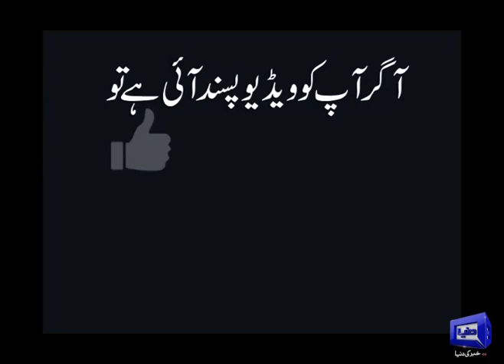Youm-e-Takbir (Pakistan Nuclear Power)